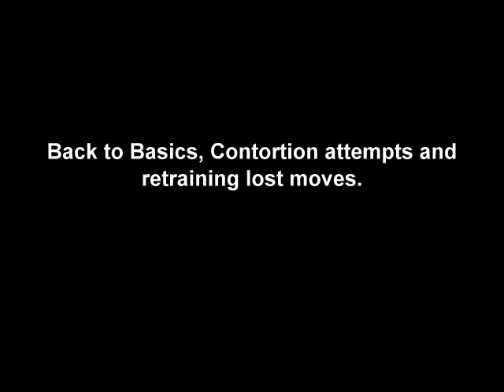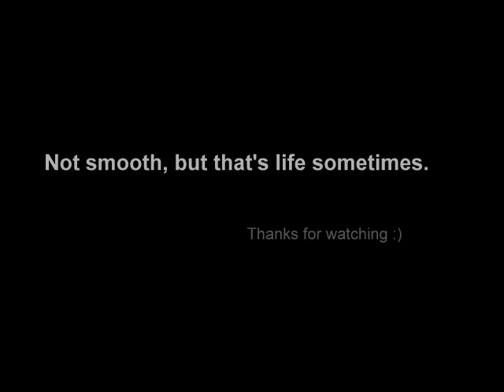Pole Dancing Clips - Lost moves: Allegra, Jade. Needlescale training, SM climbs, Iguana mount...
Trying a pole-assisted needlescale - balance sucks, I need a push :P

Working on one handed fireman spin with head roll! Yep, it's taken me 18 months to get co-ordinated enough to do it. Ha ha ha. Glasses even came off to really go for it.

SM climbs are so much better on a tall pole: no sliding needed.

Jade and Allegra are rough and raw, still getting them back.

Iguana mount is new :)